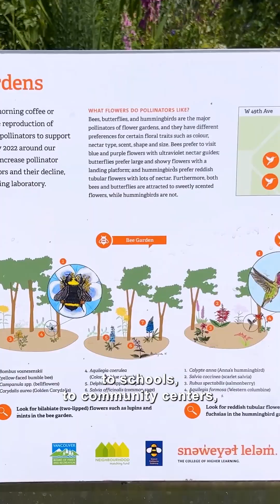Our campus is a living lab for biodiversity research.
Our student-created pollinator gardens have brought native bees, butterflies, and hummingbirds to our campus and now we’re expand it beyond it.